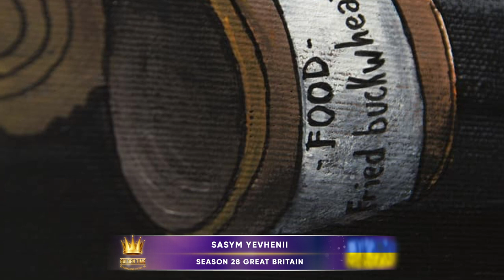Golden Time Talent | 28 Season | Sasym Yevhenii | PAINTING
Имя участника или коллектив: Sasym Yevhenii

Страна: Ukraine

Город: Киев

Название конкурсной работы: Сон Гречки

Размеры работы: 50х60

Материал исполнения: холст, акрил, неоэкспрессионизм

История создания работы: Екатерине Гречки приснился сон, как я под мостом на четвереньках в VR-очках собираю красных котов

Номинация: Живопись

28 Season

Участие в других конкурсах и фестивалях / творческие достижения: пока нет никаких достижений